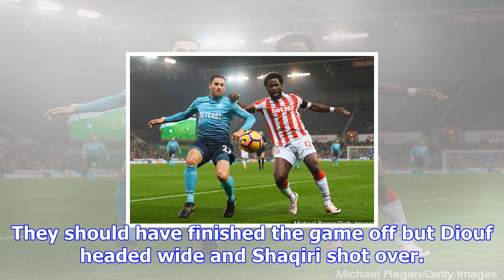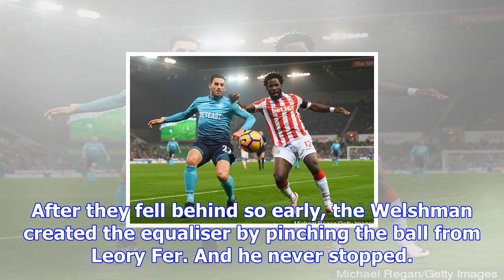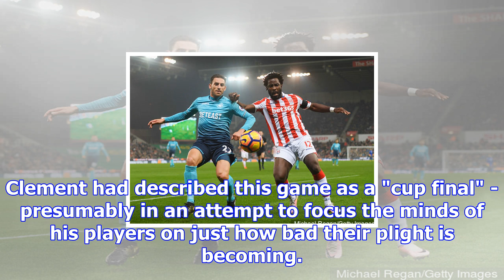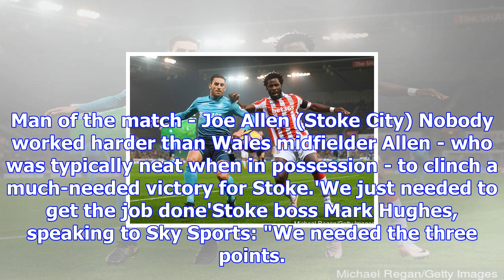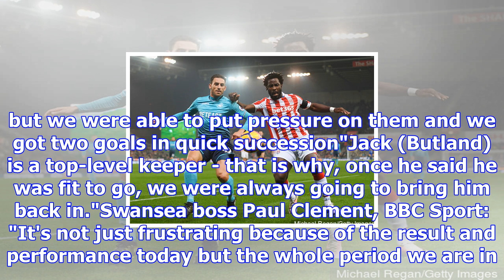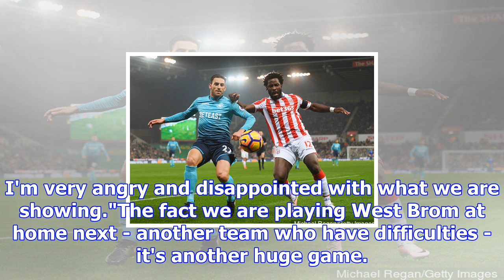Stoke city 2-1 swansea city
Mame Biram Diouf celebrates his fourth goal of the season for StokeStoke came from behind to send Sw...